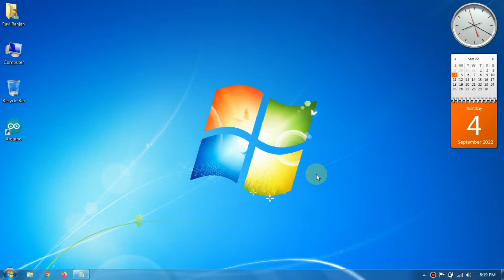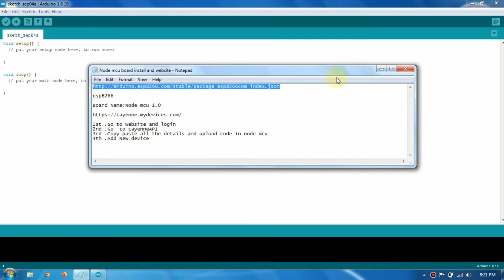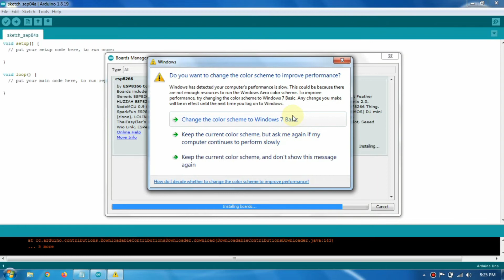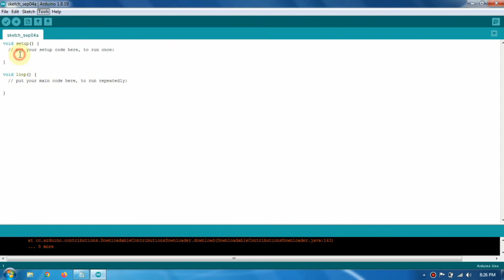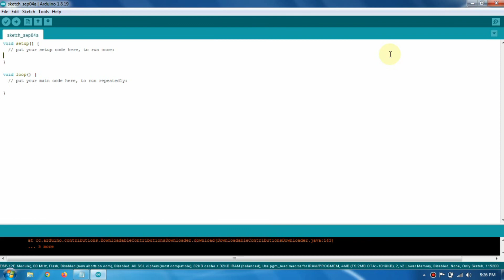Installing Node Mcu board in arduino ide💻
esp8266

Board Name:Node mcu 1.0